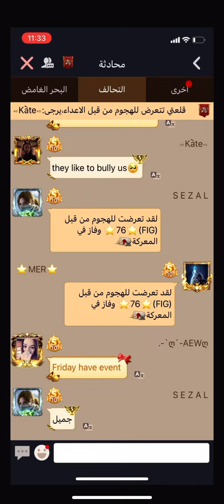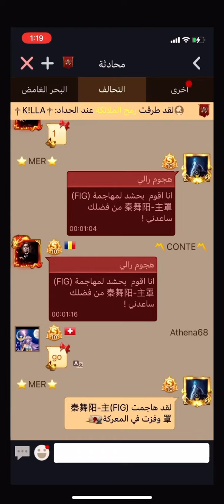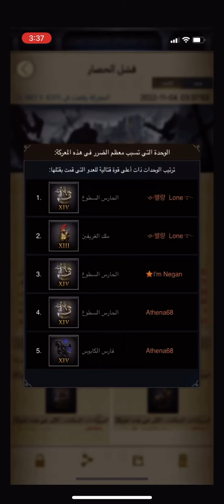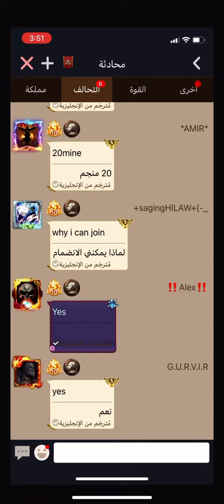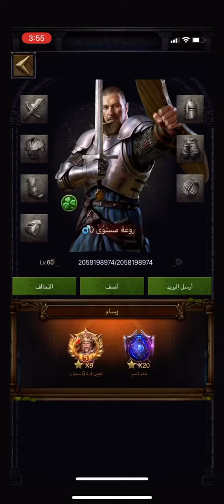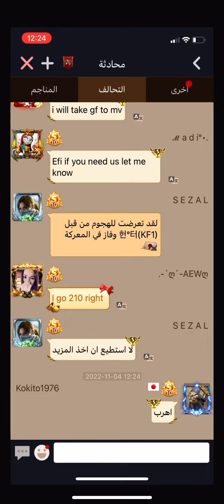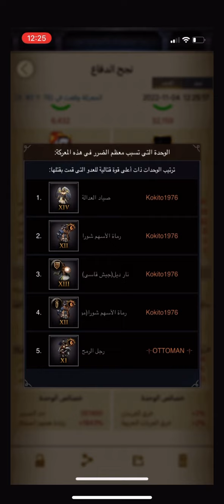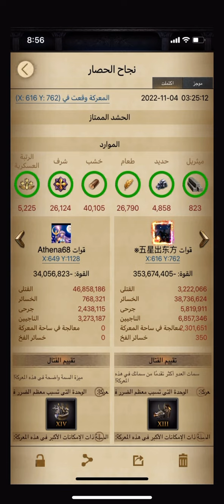Clash of kings k 328 at sea - ruin - vain one day 😯